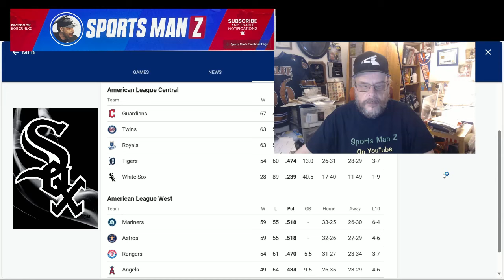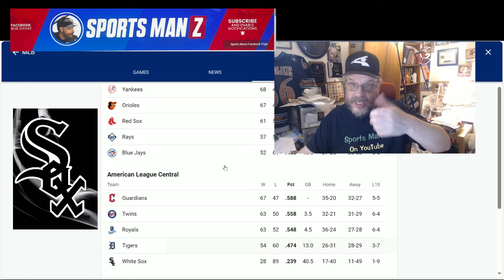The Lowly Chicago White Sox Dismal Season Keeps Marching On!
The White Sox recently lost two of three games to Oakland A's and as such, their dismal season keeps spiraling out of control.